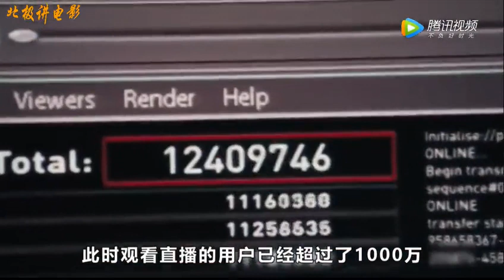【北极讲电影】10人被投放荒岛互相伤害，只能活1人，真人版绝地求生！